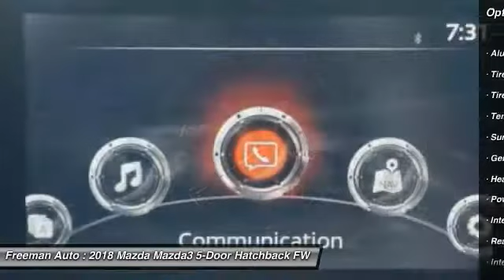2018 Mazda Mazda3 5-Door Irving TX MJM187487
2018 Mazda Mazda3 5-Door Grand Touring

Freeman Auto
1840 E Airport Fwy

Looking for the right hatchback? Today could be your lucky day. this 2018 Mazda Mazda3 5-Door could be yours.